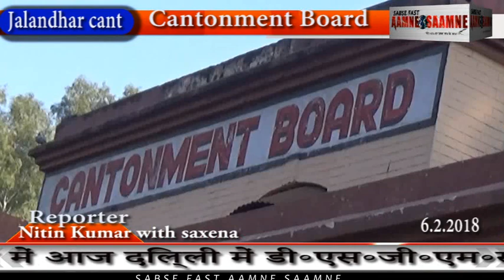जालंधर कैंट कन्टोन्मेंट बोर्ड पर रिश्वत खोरी का आरोप